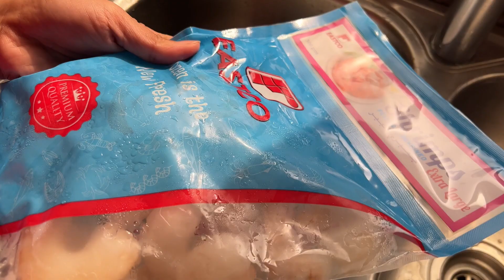BUTTER SHRIMPS WITH COCA COLA AND SWEETCORN | ReemaVlogs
VIDEO TITLE ; BUTTER SHRIMPS WITH COCA COLA AND SWEETCORN
PINAY SMALL YOUTUBER. ENGLISH TAGALOG YOUTUBER.